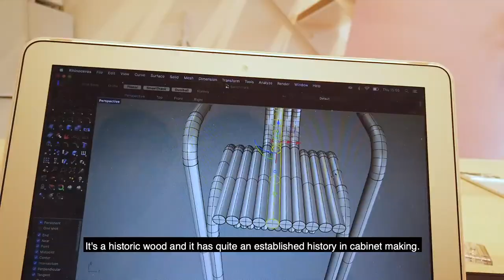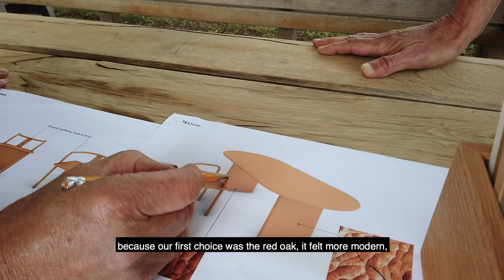Connected | Humble Administrator's Table and Chair by Studio Swine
A table made from one smooth piece of American cherry and a throne-like chair in cherry and American red oak, Humble Administrator’s Table and Chair is designed by Tokyo-based designer duo Studio Swineand manufactured by Benchmark in their Berkshire workshop. Humble Administrator’s Table and Chair is one of the 9 designs for 'Connected', a creative project which brings together 9 international designers to create a table and seating in U.S. hardwood, exploring how the onset of Covid-19 has changed how people live, work and create.

All pieces are on display at the Design Museum in London from 11 Sep-11 Oct 2020.